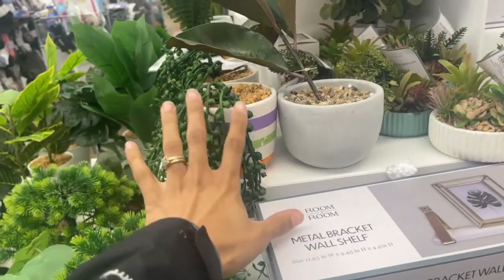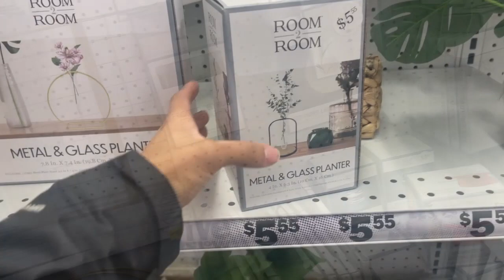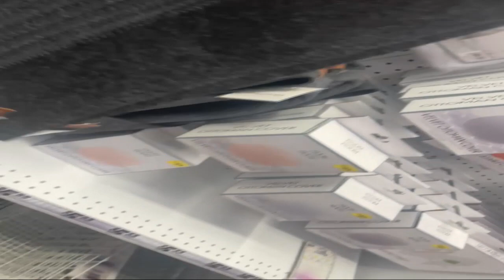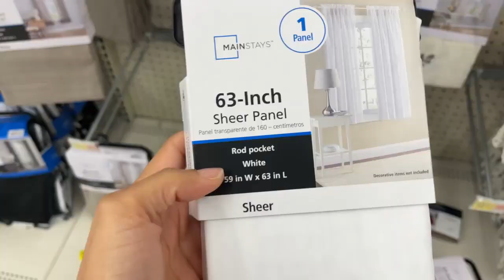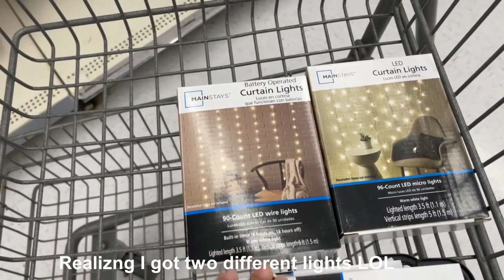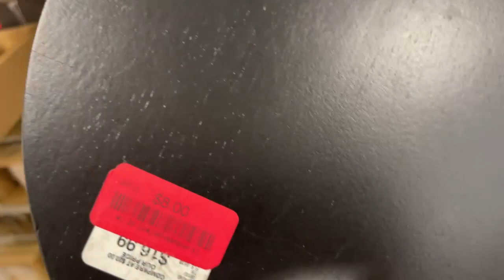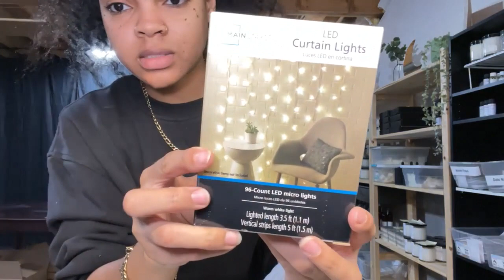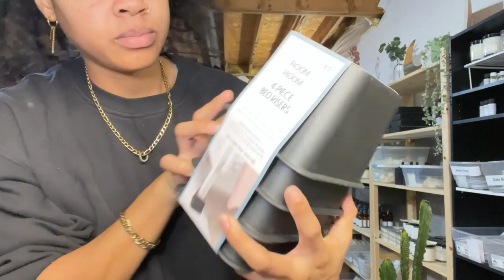Turning My Basement to a Candle Studio l Part Two l Candle Studio l Decorating My Candle Studio l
Part 2 is here and it's a bit of a long one! Go ahead and grab a snack and a drink (of your choice, I prefer Tequila LOL) and enjoy! I bought everything in this video from  @fivebelow   @homegoods   @Walmart  all for under $200!

Amazon Storefront